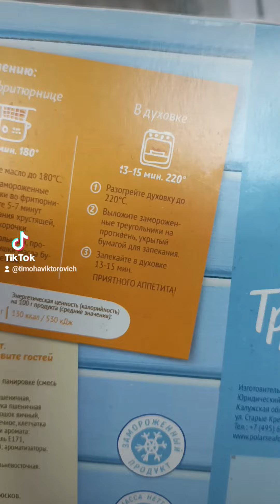На перекус тресковые треугольники.